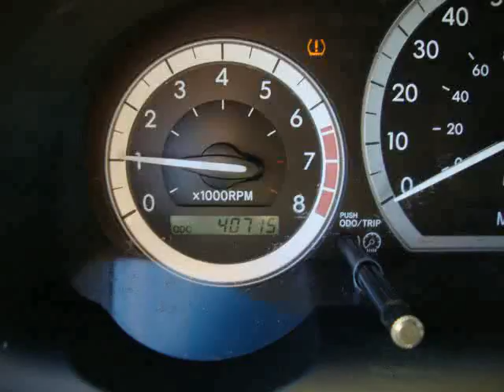2008ToyotaSienna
2008ToyotaSiennaATGalaxy Toyota